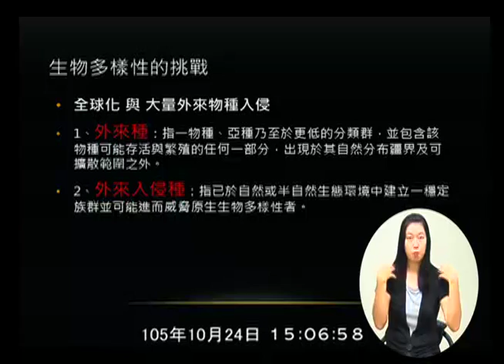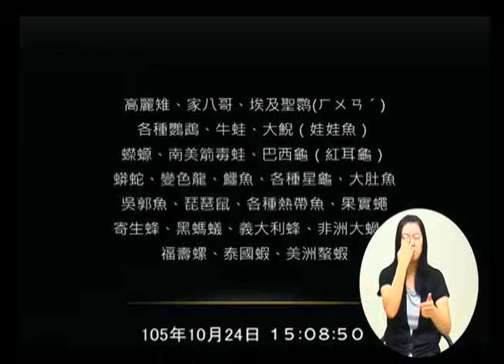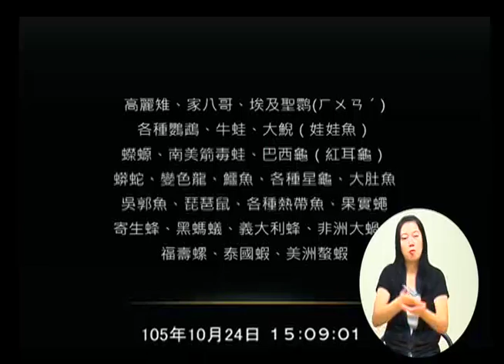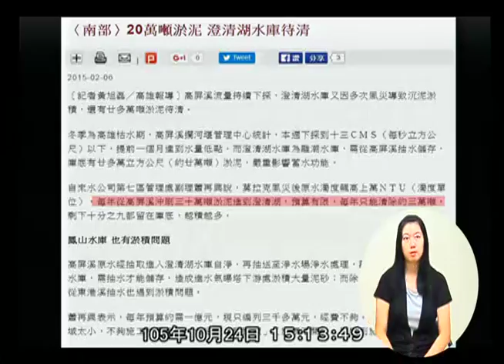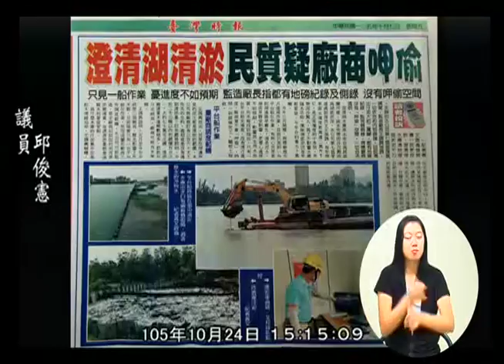高雄市議會 20161024 2 農林部門業務報告與質詢： (1)農業局。(2)水利局。(3)海洋局 【議會演哪齣？】